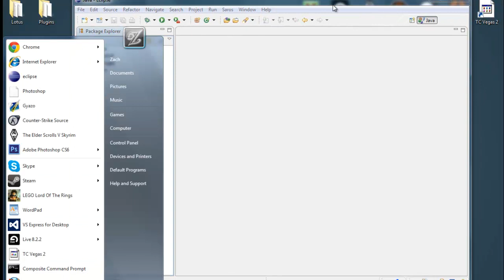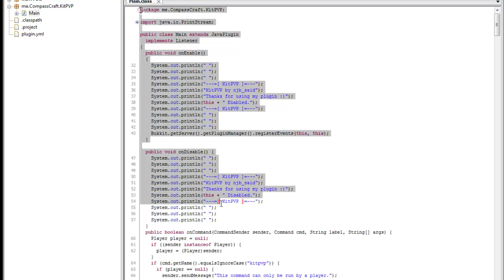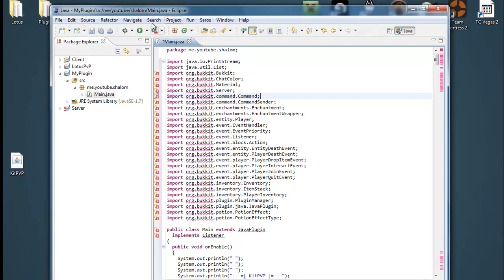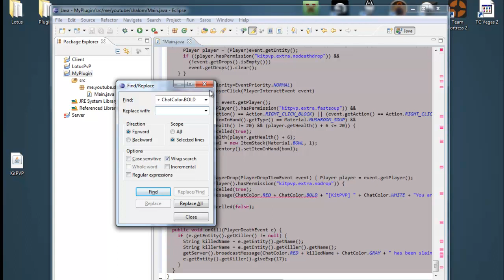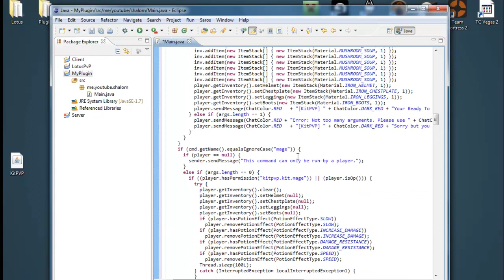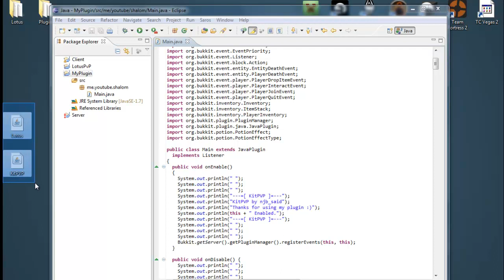How To: Decompile Bukkit Plugins and Edit it [Shalom]